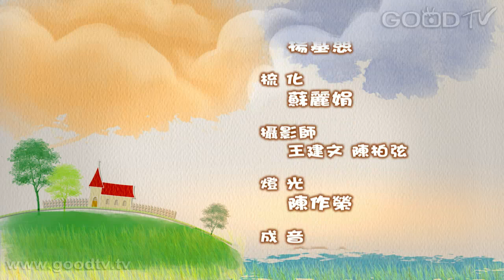福氣人生~在受苦之地興旺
講員：湯孟宗牧師
基督徒在羅馬時代是慘遭迫害的，在受苦之地興旺，聖經有很多記載，這樣的歷史給後世怎樣的啟示呢？